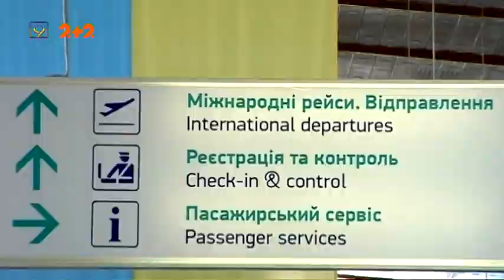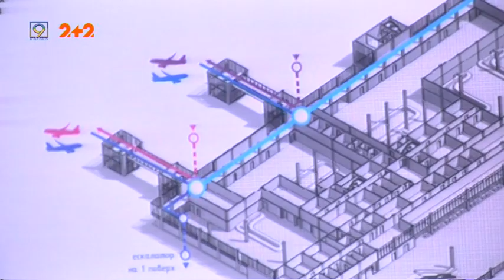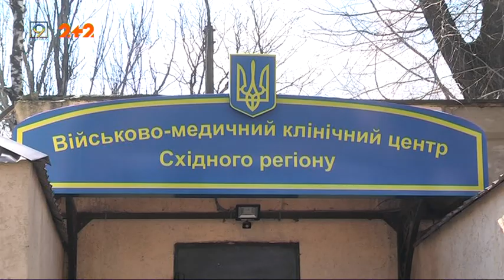Випуск новин за 13 березня, 2020 року. 9 канал.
1. Перша смерть від коронавірусу в Україні, закриті кордони та карантин. Головна тема і в Дніпрі, і в Україні.
2. Розгляд апеляції по стрілянині на вулиці Титова у Дніпрі перенесений — підозрювані Вахідови перебувають в інфекційній лікарні.
3. Картини відомого українського художника Івана Марчука в Дніпрі презентували у новому форматі діджитал-галереї.